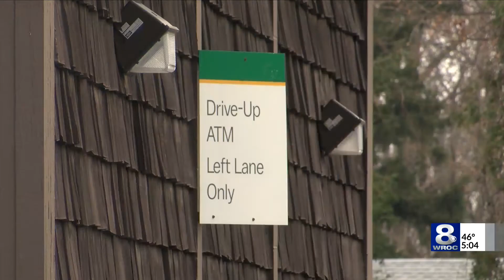Suspect at-large following robbery at M&T Bank in Rochester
Rochester police officials say a suspect in a Friday bank robbery is currently at-large. Officers with the Rochester Police Department responded to the the M&T bank near Lyell Avenue for a "Hold Up Alarm" around 12 p.m.